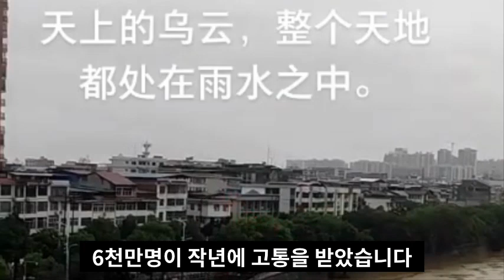[중국홍수속보]중국 난리났다 중국홍수 남쪽 수도꼭지 열려 12시간 대폭우 최대강우량 322mm 남부에 큰 비피해 대홍수 악몽에 긴장하는 중국